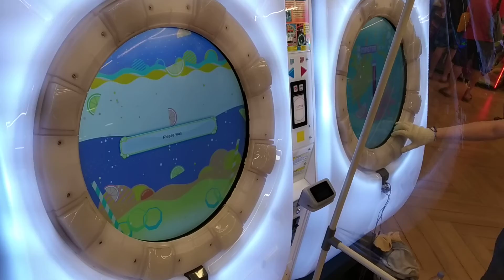[MaiMai Splash+] Dokuru *VANTABLACK RAVER* Master 98.2867 % *S+*